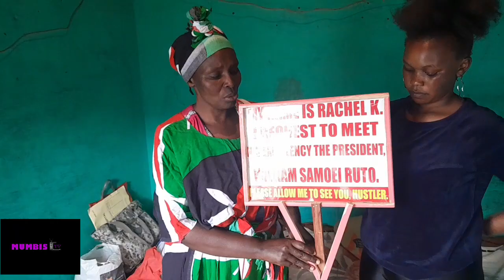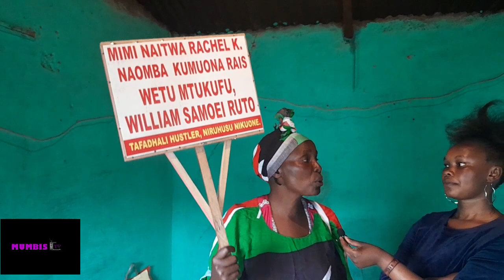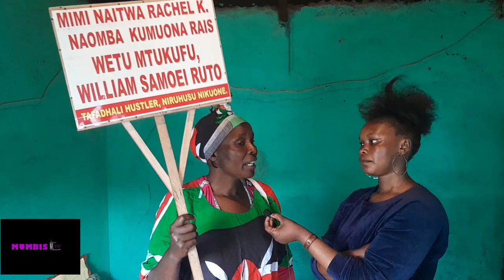Maithori😪😭 mutumia uyu akirira thina na gukorwo family yake imutengete nigokwo na murimu wa cancer